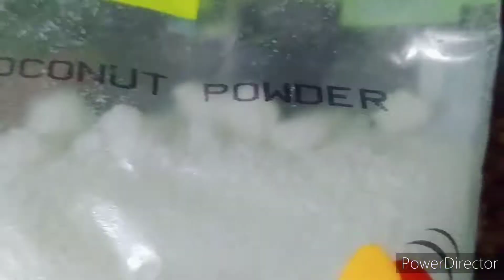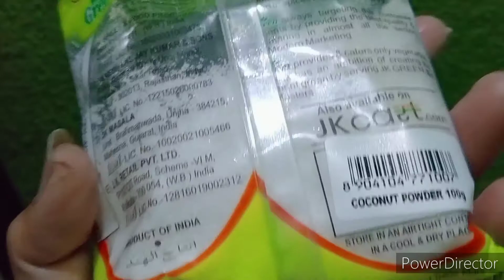Easy Recipe Traditional Bengali Kachur Shak Veg & Non Veg with rice for Lunch or Dinner